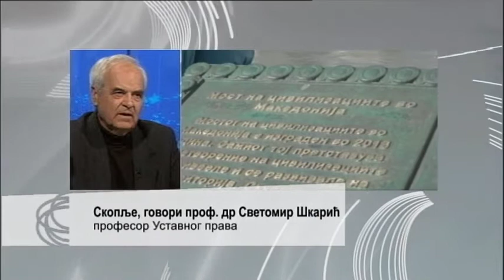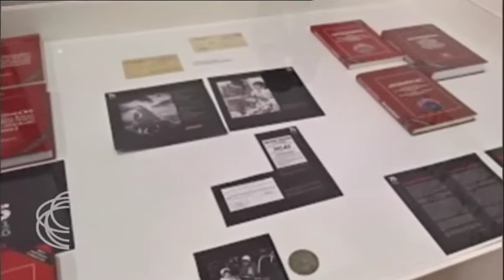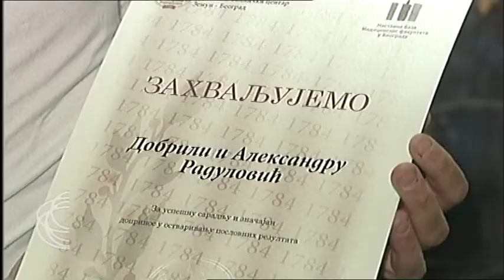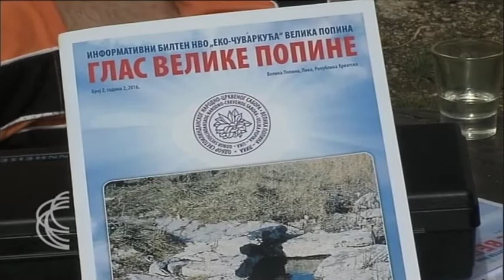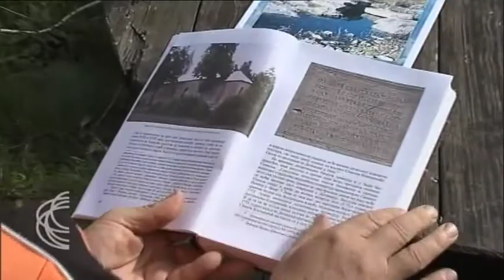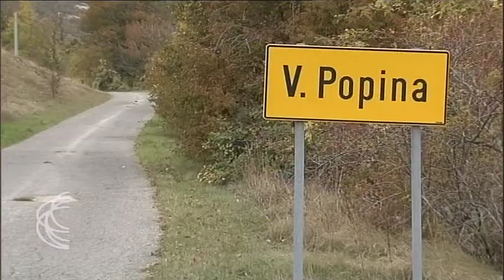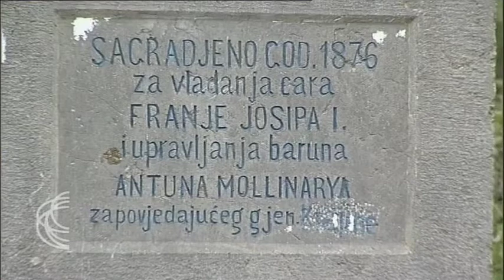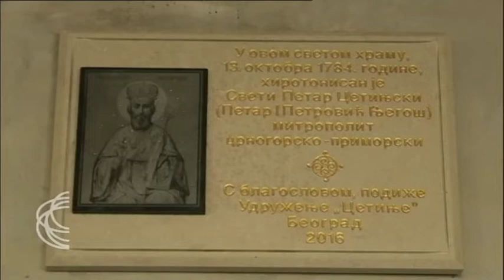SRBIJA NA VEZI - region 05. 12. 2016.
Povodom sastanka sa premijerom Vlade Srbije Aleksandrom Vučićem, specijalno za našu emisiju govori predsednik Nove srpske demokratije iz Crne Gore-Andrija Mandić. Razgovor vodi Miroslav Karlica.

11. decembra u Makedoniji će biti održani vanredni parlamentarni izbori. Kakva je predizborna atmosfera, za našu emisiju govori  profesor ustavnog prava u Makedoniji Svetomir Škarić.

Kolege iz Tv produkcije Zajedničkog veća opština Vukovar snimile su reportažu o životu Srba u malom mestu Velika Popina, u opštini Gračac, na jugoistoku Like.

Koleginica Vanja Vasić razgovarala je sa predsednicom Saveza srpskih udruženja u Norveškoj Dobrilom Radulović. Teme razgovora bile su izložba "Istina o Jasenovcu" u Njujorku, kao i aktivnosti srpske zajednice u toj skadinavskoj zemlji.

Prošle nedelje, na crkvi Svetih apostola Petra i Pavla u Sremskim Karlovcima gde je 1784. godine hirotonisan Petar Prvi Petrović Njegoš (kanonizovan kao Sveti Petar Cetinjski) postavljena je spomen ploča u znak sećanja na ovaj događaj. Prilog o tome  pripremile su kolege iz Radio televizije Vojvodine.